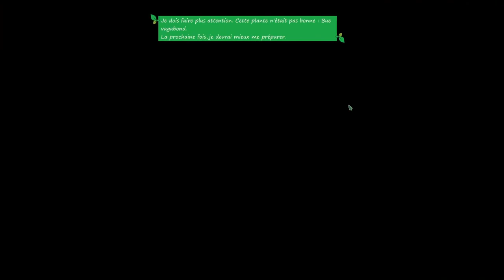Strange Horticulture - Jour 1 [FR][Chobitty]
Avec une officine d'apothicaire reçue en héritage, Chobitty va pouvoir répandre sa démoniaquerie sur le monde !

- Ardarin
- Broudaff
- Célestin
- Mallevin
- Papillote
- Zmoi6